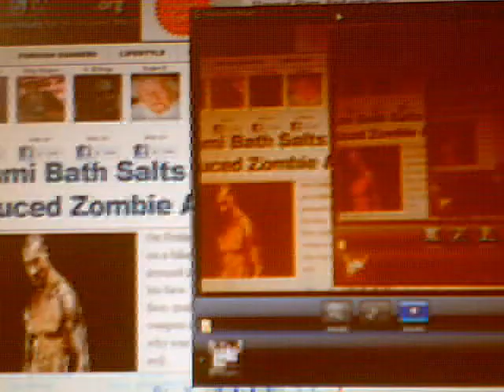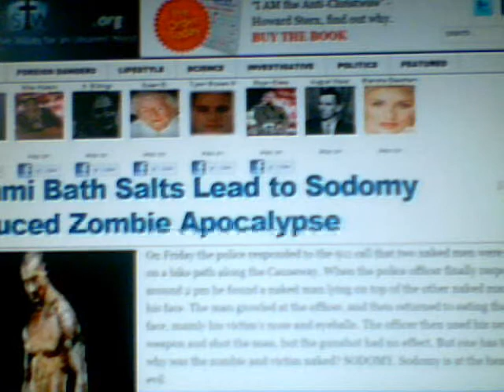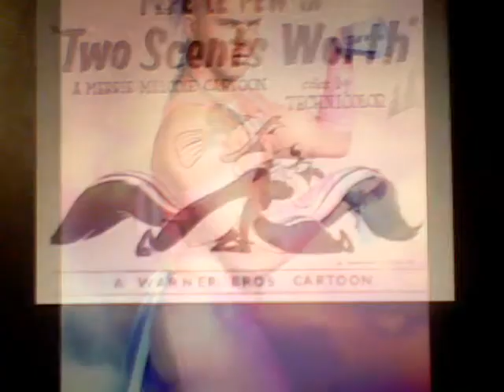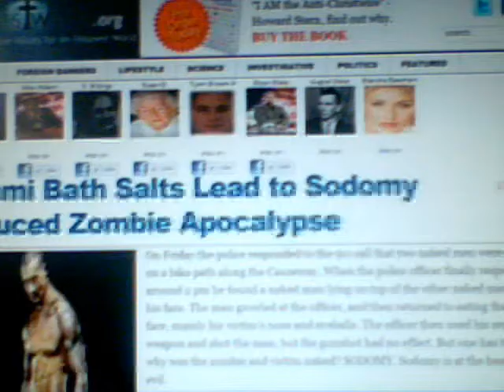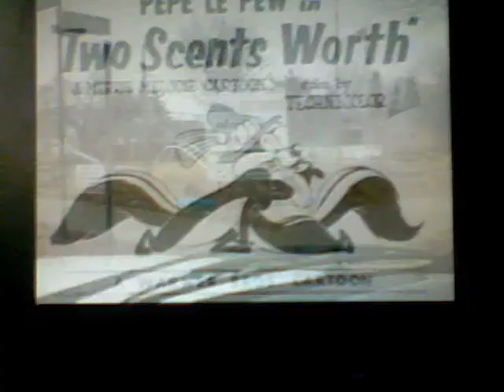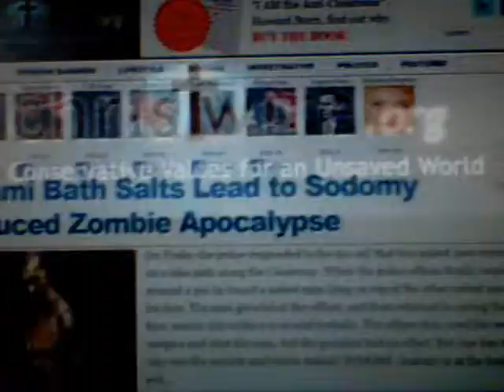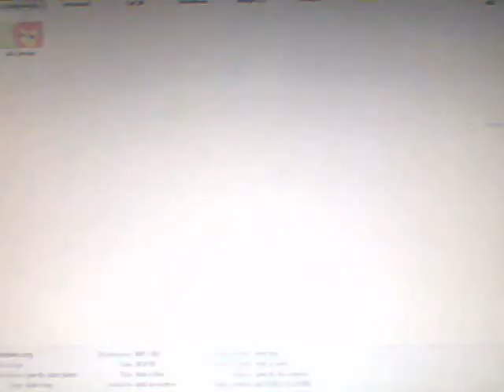Christwire dot org attacks mlp fim brony fans with stupid opinions Superrant!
Hey whats going on with it ladies and gentlemen, fanboys and fangirls the is the one,the only Criticismguy2009(aka CG09 and Nintendofreak2011)back here again with a super rant!.So if you want to reald this asshole article for yourself ill put a link down below to let you guys know im not Bsing you ,and all i have to say is that either The westburo Baptist church cult has competition or there's just more ignorant fucks out there with their heads shoved up too far up their asses to think on their own so they have to follow like this garbage site!But like I always say Is what it is ain't what it ain't
,see you when  I see you peace out take care and goodbye peoples ,im gone and out, and don't drink and smoke weed at once terrible ,bye laters ,and don't do anything reckless See ya!Like comment and  please subscribe to my channel means a lot to me for damn sure  got,respect,honesty loyalty,and dignity towards you guys if you do view or subscribe to my channel I guarantee it !